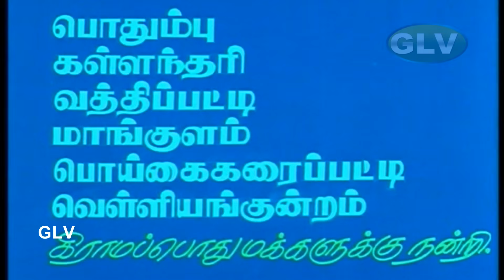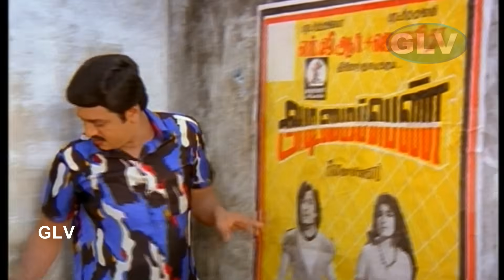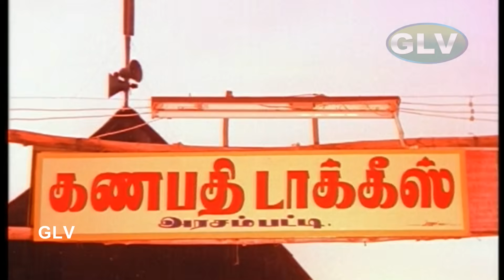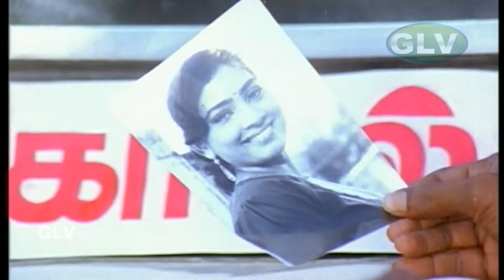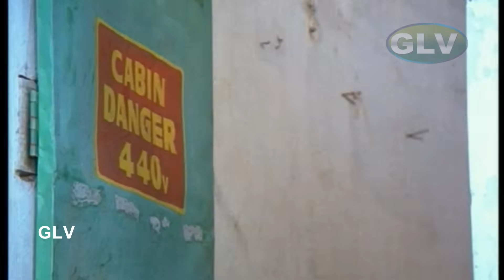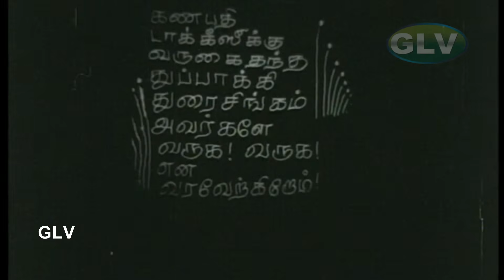Ponnuketha Purushan Tamil Movie | Ramarajan, Gouthami Love Movie | Senthil, Goundamani, Kovai Sarala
Starring :  Ramarajan, Gautami, Rajeev, Sadhana, Vinu Chakravarthy, Goundamani, Senthil and Kovai Sarala
Directed by : Gangai Amaran
Written by : Gangai Amaran
Story by : Vinu Chakravarthy
Release date : 27 June 1992
country : India
Language : Tamil